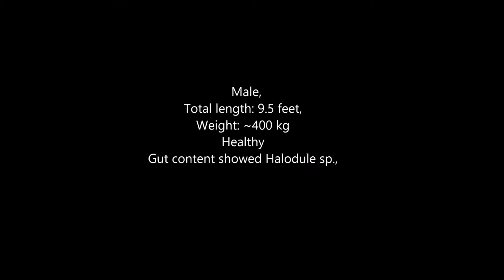Dugong washed ashore in Palk Bay 1st April 2017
Thanjavur District